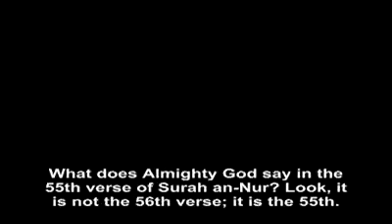Adnan Oktar: Allah Nur Suresi'nin 55. ayetinde İslam ahlakının dünyaya hakim olacağını vaad etmiştir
Adnan Oktar: Allah Nur Suresi'nin 55. ayetinde İslam ahlakının dünyaya hakim olacağını vaad etmiştir. Ebcedi 2019'dur. (İngilizce altyazılı)